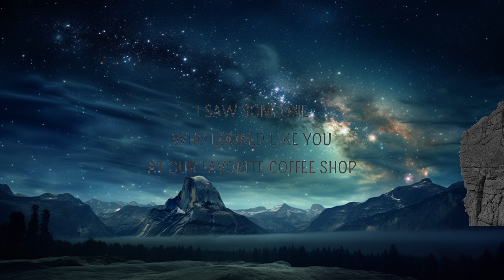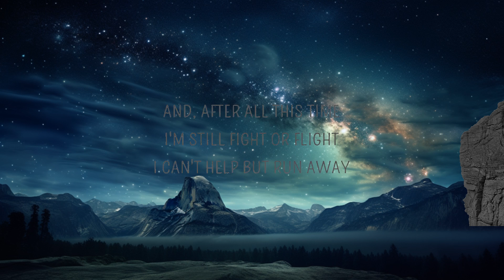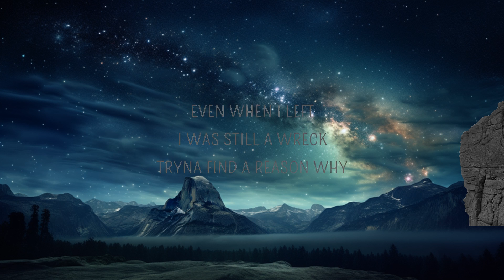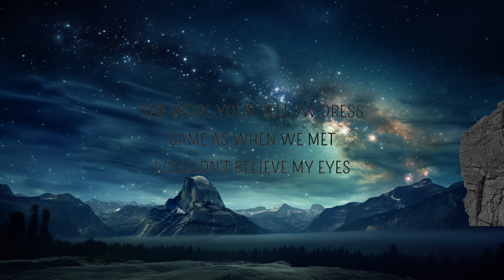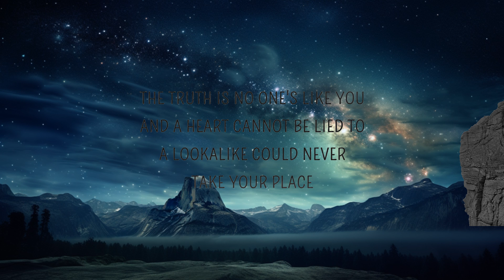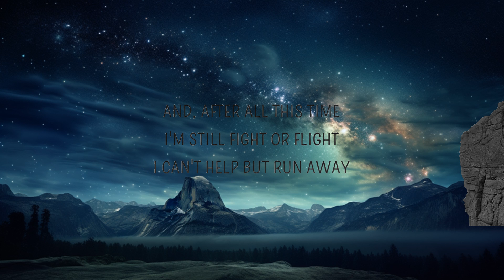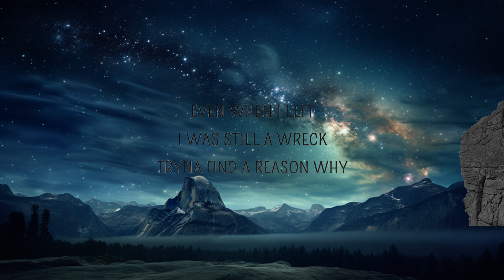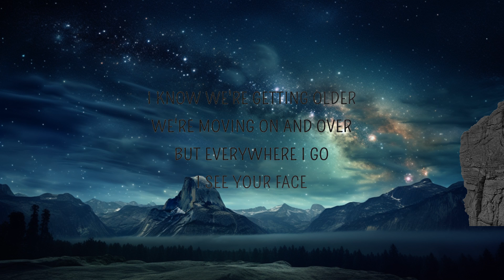Joshua Bassett - Doppelgänger (Lyrics) | Box Bliss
Doppelgänger by Joshua Bassett with lyrics.

Doppelgänger Lyrics
[Intro]
I guess I'm not as over you as I thought that I was
I saw someone who looked like you at our favorite coffee shop
And part of me was hoping we would get the chance to talk
I guess I'm not as over you as I thought

[Verse 1]
I've spent a lot of nights memorizing lines
Thinking 'bout what I might say
And, after all this time, I'm still fight or flight
I can't help but run away

[Pre-Chorus]
I know we're getting older
We're moving on and over
But everywhere I go, I see your face

[Post-Chorus]
And I thought I was, ooh
Yeah, I thought I was, ooh
[Verse 2]
She wore your yellow dress, same as when we met
Even when I left, I was still a wreck
Tryna find a reason why

[Pre-Chorus]
I'm scared to death to see ya
But I wanted it to be ya
The worst of all I don't even know why

[Bridge]
The truth is no one's like you
And a heart cannot be lied to
A lookalike could never take your place

[Outro]
No, I guess I'm not as over you as I thought
And I thought I was